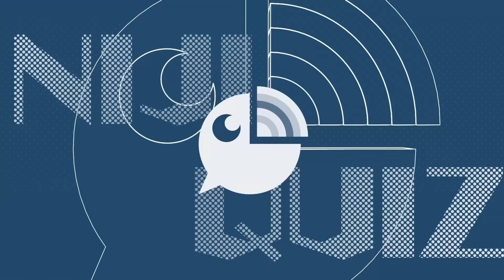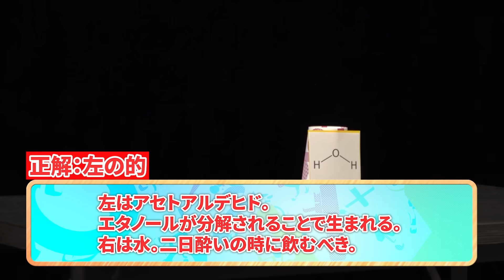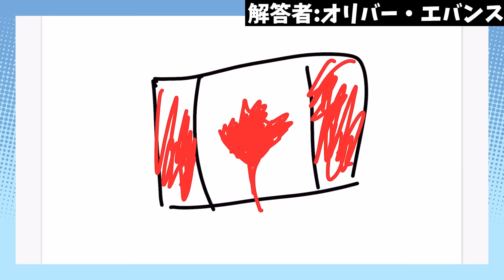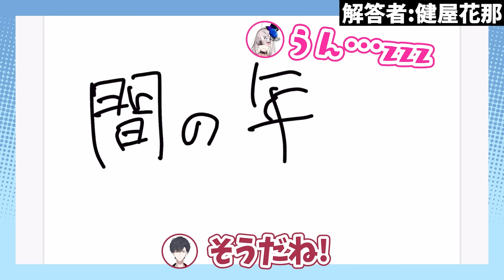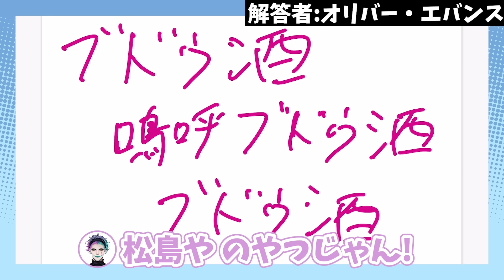【泥酔】お酒飲みながらクイズしたら撮影中断の事態に！？【にじクイ #34】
今回のにじクイは…
お酒を飲みながらクイズ！！！

レギュラー陣が泥酔してしまった！
夢追さん、なんとかしてください！
※お酒は楽しく飲みましょう

にじさんじがお届けするクイズ番組、『にじクイ』。
QuizKnock制作のクイズに、にじさんじライバーたちが挑戦します。
ライバーと一緒にクイズを楽しもう！
ぜひ にじクイ でツイートしてくださいね！

ジョー・力一：@JoeRikiichi
オリバー・エバンス：@OliverEvans
健屋花那：@SukoyaKana
不破 湊：@FuwaMinato
夢追翔：@YumeoiKakeru